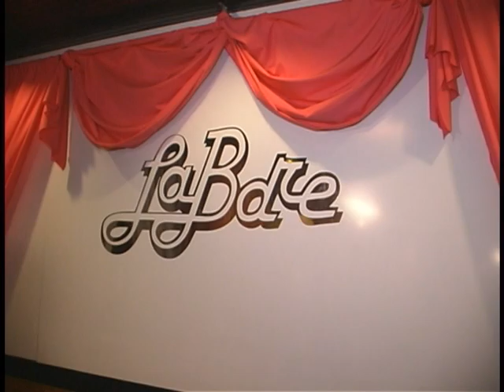Bachelorette Party La Bare Florida Vinny the Fireman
Bachelorette Party  Labare tv w fireman  VINNY